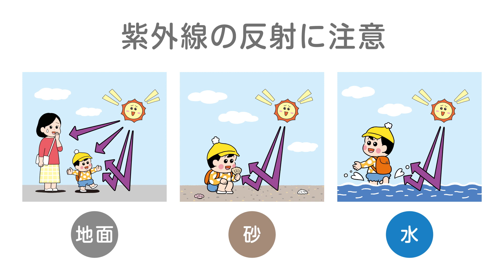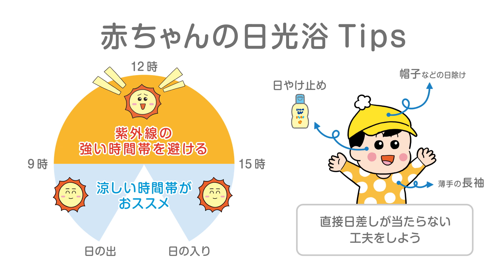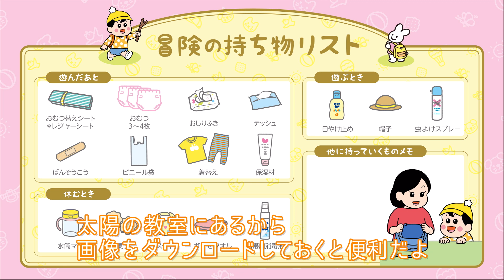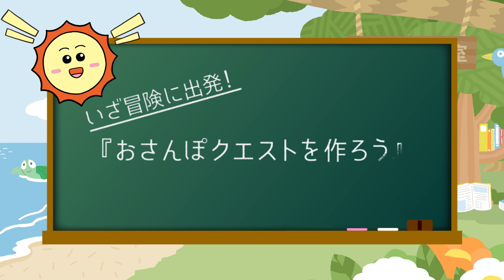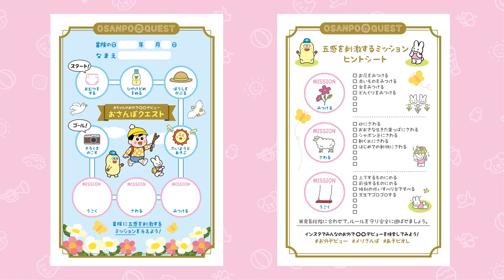花王 ビオレUV 花王 ビオレUV 冒険に出かけよう! 「赤ちゃんのお外で○○デビュー」編 動画広告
花王社員のママたちに赤ちゃんの
お外デビューについてお話を聞きました！
冒険（お外デビュー）をもっと楽しむためのおさんぽTipsもあります✨

【ビオレ太陽の教室 】テキスト版授業はコチラから☀

WEBサイトではおさんぽTipsがダウンロードできます。
☑おさんぽクエスト
☑五感を刺激するミッションシート
☑冒険の持ち物リスト

＝＝＝＝＝＝？ビオレ太陽の教室って？＝＝＝＝＝＝
太陽のこと、地球のこと、お肌のこと。
親子でたのしく学ぶことができるWEB上の教室です。
日やけ止めの正しい塗り方はもちろん、
外遊びレシピや、自然と触れ合う工作等、
家族の笑顔をはぐくむ授業を続々公開しています！